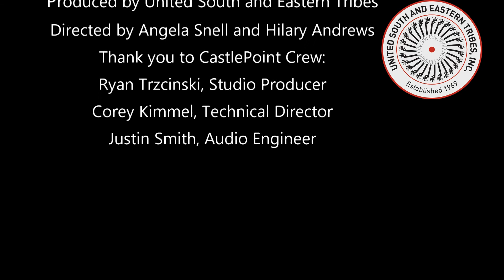USET Climate Change Panel 2019